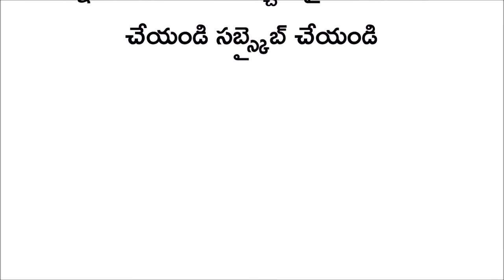Telugu kathalu || telugu stories || latest love stories in telugu || prema kathalu || kesava talks